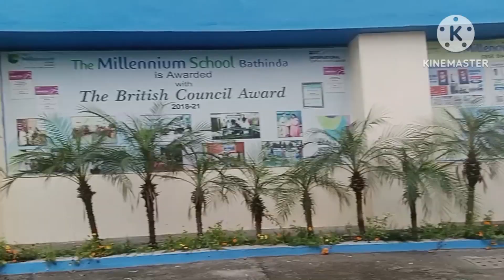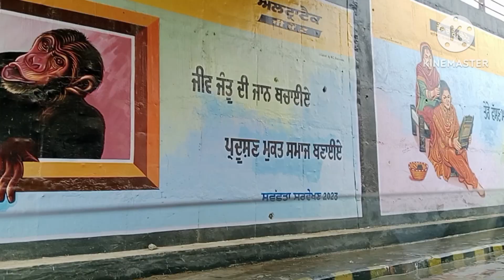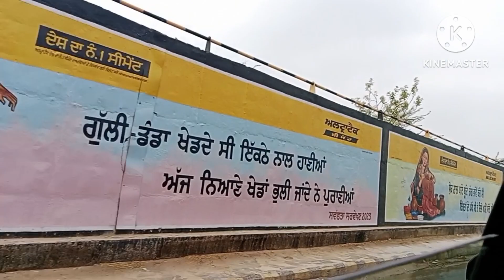पंजाब में लगातार बढ़ रही बारिशें || तूफान, बवंडर,syclone जैसे|| बच्चों कि PTM Result